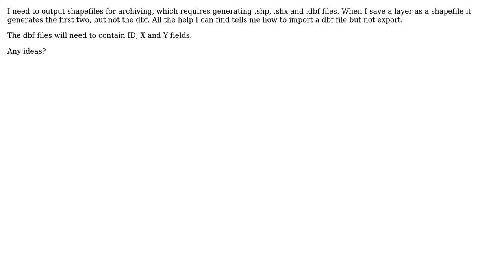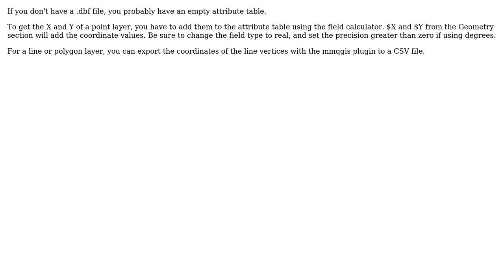GIS: Why does QGIS generate Shapefiles without DBF?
With thanks & praise to God, and with thanks to the many people who have made this project possible! | Content (except music & images) licensed under CC BY-SA | Music | Images & others | With thanks to user user20827 user nmtoken user AndreJ and the Stack Exchange Network Trademarks are property of their respective owners. You are responsible for your own actions.